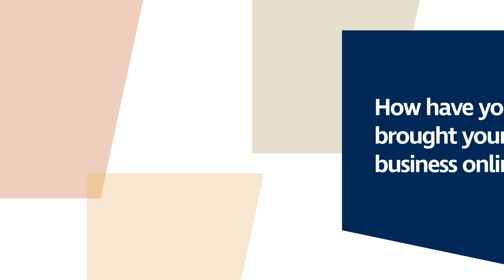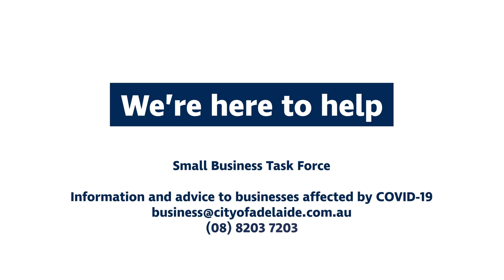Small Business Champions - Taking your business online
The City of Adelaide's Small Business Task Force has identified the most common queries from businesses who are facing the challenges of an ever-changing business landscape due to the impacts of COVID-19. We have developed a video series focusing on these topics, featuring the real life experiences of our local business champions. This week, we explore how businesses have transitioned to online.